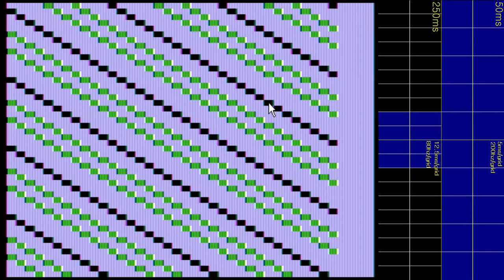Apple II Pollywog Sound Oscilloscope View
I thought PC speaker sound was primitive.  I was wrong^^
Apple II sound, we need to manipulate on/off of speaker directly.  and WITHOUT internal timer.  developers would calculate the clock cycles needed for frequencies.
so any sound from apple ii is based on great efforts^^
8Bit Guy explains about this very well.

Game Itself is also very creative.
You control dozens of pollywogs, baby of frog.
eat algae to grow your babies.  avoid 'creepie' and 'killer fish'.
be frog and hunt the 'creepie'.  lay eggs and grow prince frog.
I need to understand more^^